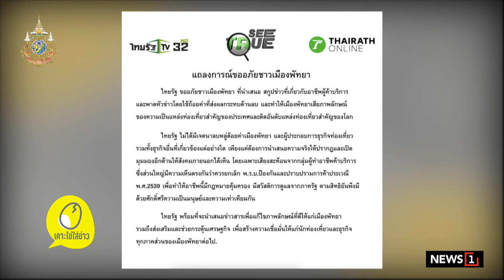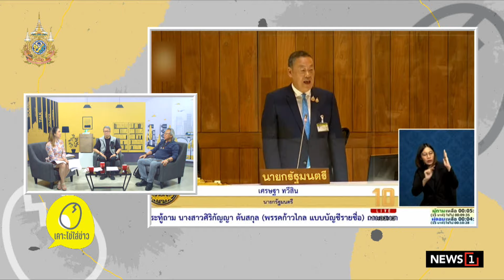“พิธา” ย้อน นายกฯ “แรงค้านที่ไร้อนาคต” หรือ “รัฐบาลที่ไร้คำตอบ”: เคาะไข่ใส่ข่าว 12/07/67